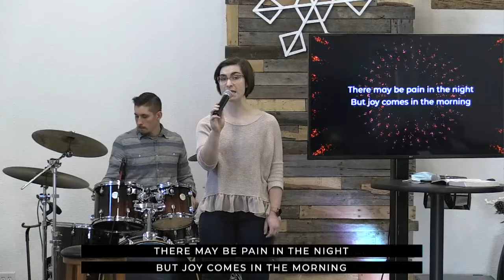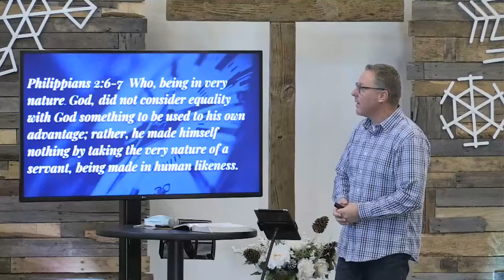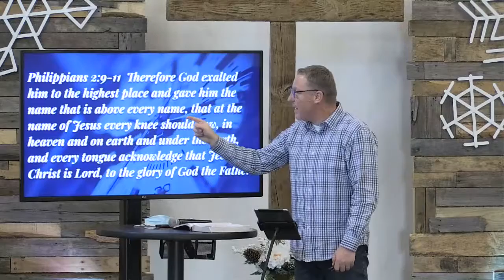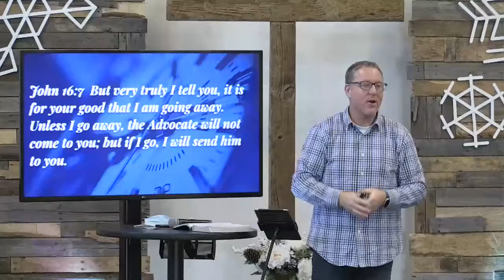New Year Countdown (Part 3) - Looking Up (Full Service)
This Sunday, we will spend some time LOOKING UP.  We'll discuss the power that is at work in and through us to accomplish God's work on earth as it is in heaven and we'll spend some time in prayer.